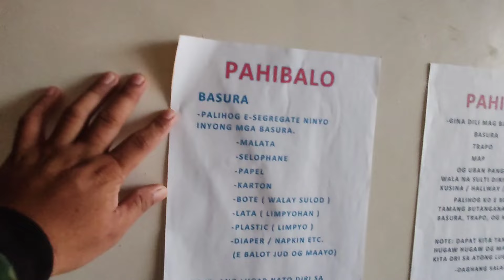#39 MEKOY AT ART PAREHAS ANG DINANAS SA ORASYON NG KALABAN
CREDIT TO:
INSHOT
Musician: EnjoyMusic

ghost seeker
ghost hunter
ghost seeking
ghost hunting
hiwaga't kababalaghan

VIDEO PURPOSES;

CREDIT:
editor: INSHOT